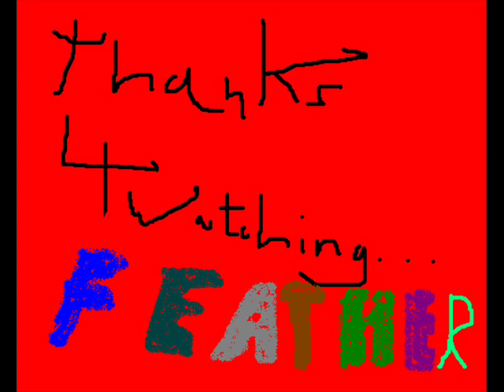Go to California - Rob Zombie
Lyrics below!

Blonde haired baby standing by the road
A pistol in her hand and talking on the phone

Get up get out
Get inside the outside
Get up get out get in

Lon Chaney calling
Spelling out your name
Where everybody's different
But they're all the same
Yeah go to California (go to California)
Go to California (go to California)
You are perfect you are insane
We love to watch you break from the pain

Bump and grind
Bump and grind
Bump and grind

Bump and grind
Bump and grind
Bump and grind

Hit the lights and
Strip down on the floor
Everybody hates you
But they want some more

Bump and grind
Bump and grind
Bump and grind
Go to California

Bump and grind
Bump and grind
Bump and grind
Go to California